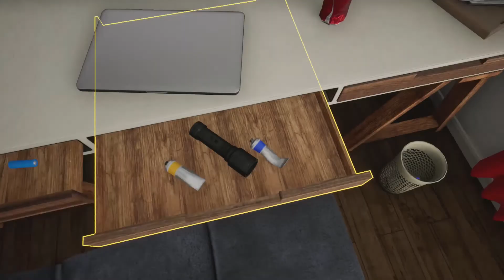The Dreamcatcher . Let's try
Boring and sleepy walking simulator/adventure in UE4 engine.
Win10 x64 2004 . Ryzen5 . 16GB . RX480 8GB